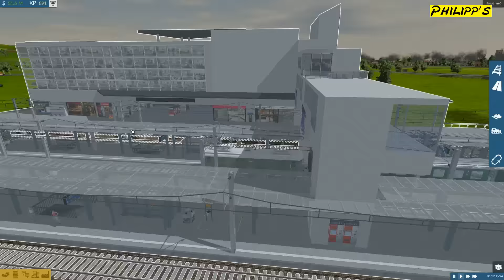MEHRERE GLEISEBENEN ► Train Fever *S3* #065 [Let´s Play] [HD]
Let´s Play Train Fever mit Philipp bei Philipp´s Gaming.
~ Um mit einem Gleis von links nach rechts zu kommen bracht man mehrere Gleisebenen ~